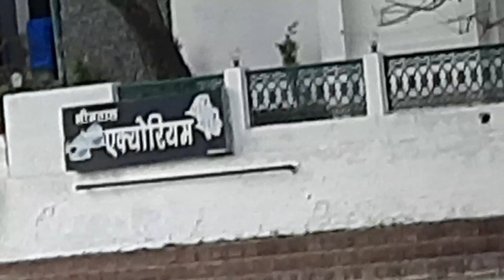Victoria dam , Bhimtal, Uttarakhand/Yush maharaj विक्टोरिया डैम, भीमताल, उत्तराखंड/युश महाराज